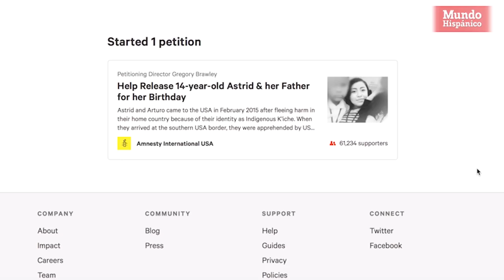ICE arresta a una Quinceañera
Un inusual arresto de una joven indígena de Guatemala y de su padre, a las cinco de la mañana, en la vivienda donde ambos vivían en Pennsylvania ha llamado la atención de organismos internacionales.